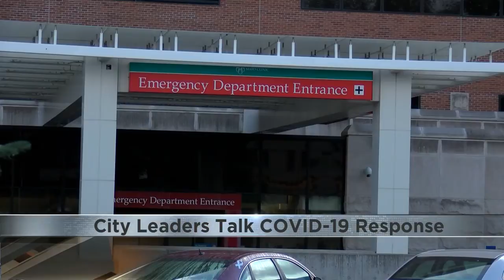Rochester city leaders ask for public's help in COVID-19 fight